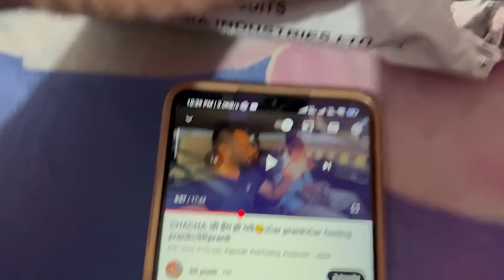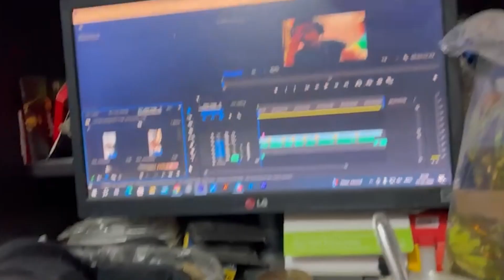itne sare YT golden play button|| Avdhesh Mishra || Daily 365 days vlog challenge || Vlog #142